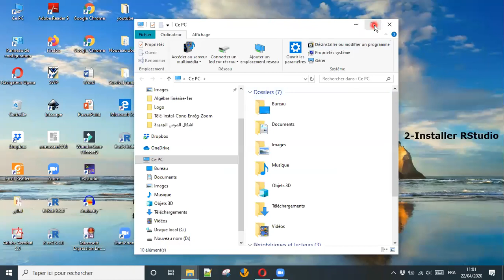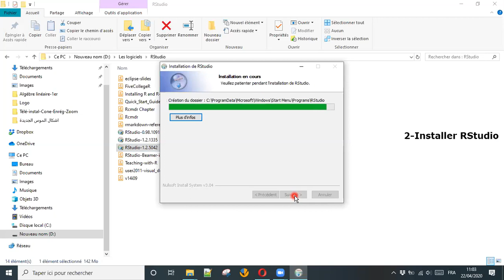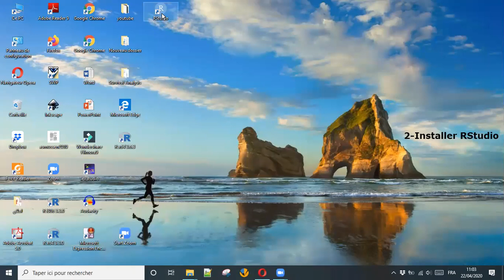Lesson 3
Pour les étudiants de Master 1 et Master 2 mathématiques